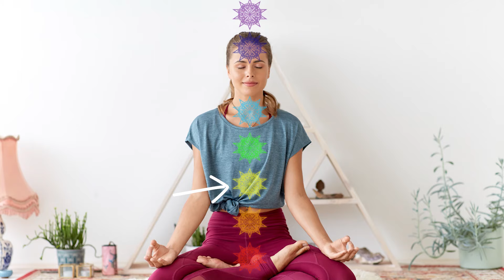Joe Dispenza Breathing Technique Demonstration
Get Joe Dispenza's books here:
- Becoming supernatural
- Breaking the habit of being yourself